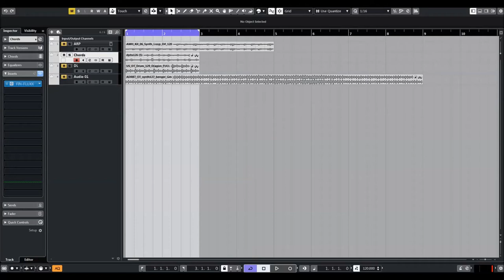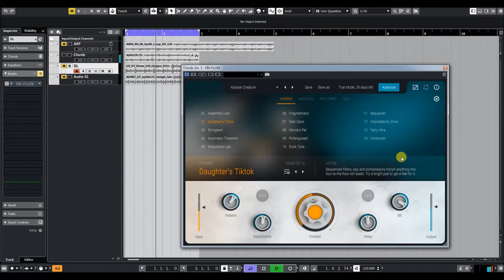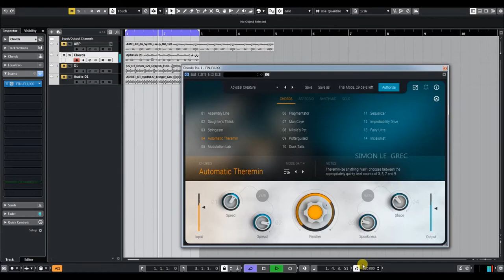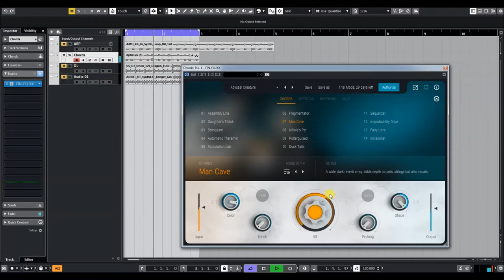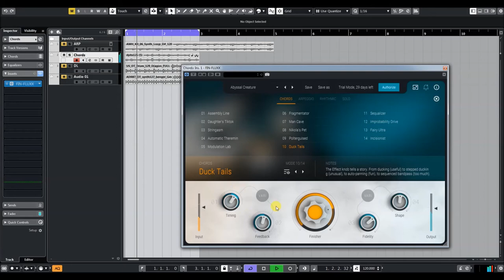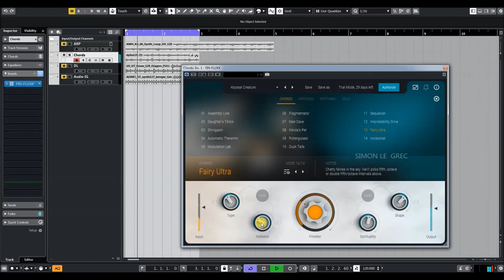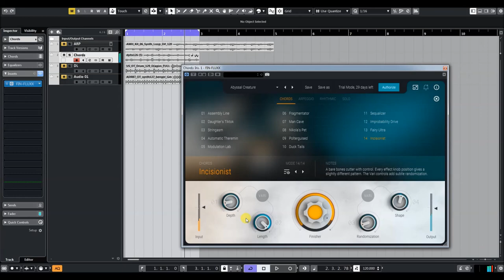Ujam | Finisher Fluxx | Chord Presets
Accelerate, modulate, agitate, swirl and catapult your sounds without restraint. With more than 50 individual effect Modes, you’ll never run out of possibilities! If you want to tinker with sonic shaping, stereo modulation, signal polishing and deadly degradation, FLUXX gives you the perfect interface to unleash your favorite experiment.

It’s time to throw every detail of your sound into sharp relief. You control its size, heat, ambience, and other elements with potent precision. But even the best producers will never know how you did it–putting you on the bleeding edge of mad sound design.

Nothing slaughters creativity faster than a patch cord eyesore. With FLUXX, all the complex routing is safely hidden away so you can stay laser-focused on sound design.

Every Mode is carefully pre-set so that you can have maximum flexibility without spending hours just on learning a new interface. You can plot and scheme to your mischievous heart’s content, without ever being slowed down by excessive controls.

Dial up the saturation, delay, doubletracking, phasing, depth, darkness and more and listen as your audio devolves into an entirely new soundscape. This “magic” knob reacts differently with every preset--sometimes with grace, but more often with rage.

4 individual macro controls with surgical precision, each controlling a separate effect cluster. Only the bold dare touch these, as most of the time you’ll conjure up more chaos than you can handle simply by changing presets and dialing the Finish knob up to max.